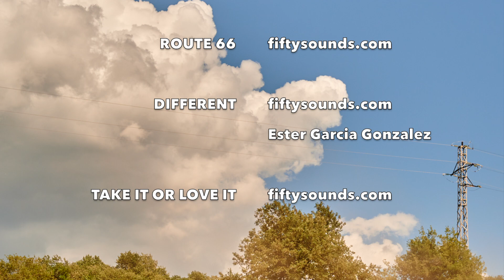LA SEGA - 9 DE JULIOL 2021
SEGA DEL MES DE JULIOL DE 2021.
ZONA: SANTA EUGÈNIA DE BERGA, OSONA, CATALUNYA.

MÚSICA
ROUTE 66 - FIFTY SOUNDS
DIFFERENT - FIFTY SOUNDS / ESTER GARCIA GONZALEZ
TAKE IT OR LOVE IT - FIFTY SOUNDS